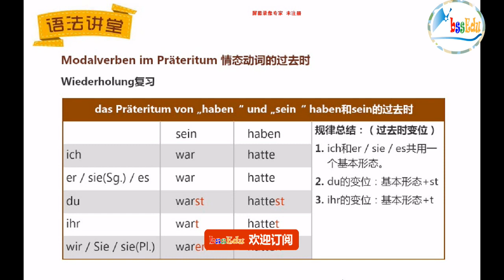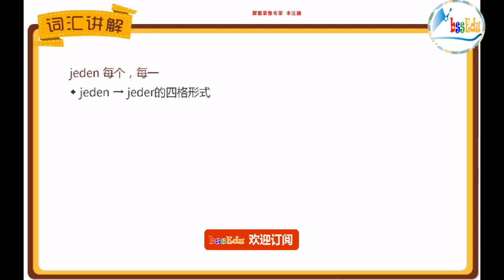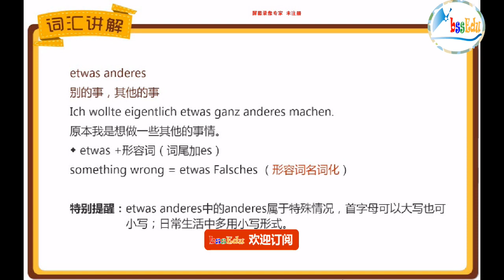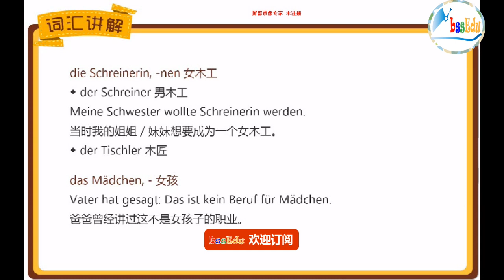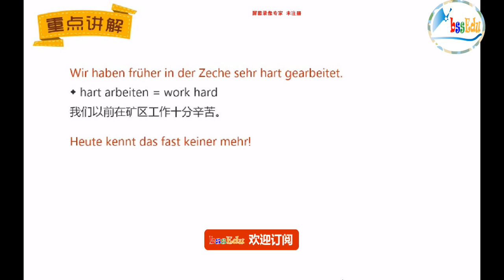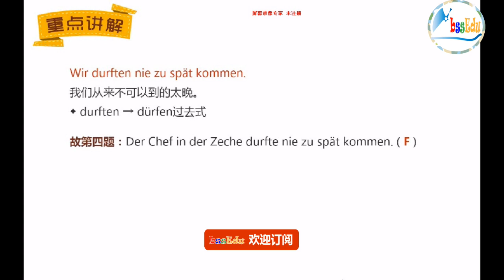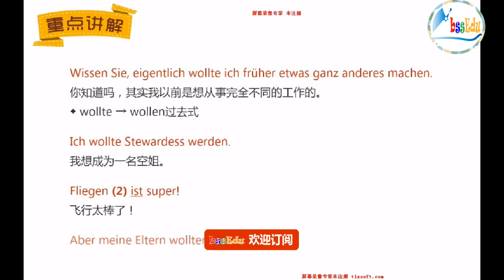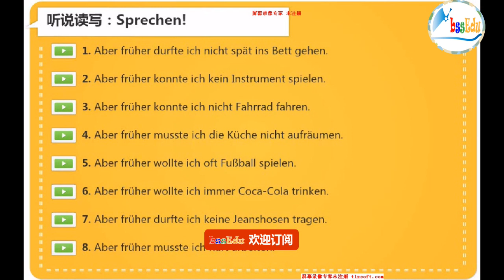走遍德国（欧标德语A1）- 第58课